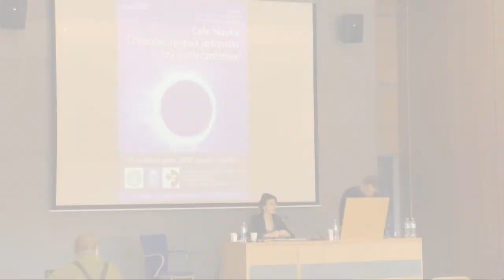Potrzeby i bariery ludzi chorych oraz niepełnosprawnych - Katarzyna Biel-Ziółek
"Potrzeby i bariery ludzi chorych oraz niepełnosprawnych"
Katarzyna Biel-Ziółek

Wystąpienie wygłoszone 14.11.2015 r. na konferencji "Kultura Wykluczenia? Choroba jako wykluczenie" organizowanej przez Instytut Filozofii UJ, Koło Naukowe Studentów Filozofii UJ oraz Stowarzyszenie Rewersy Kultury.